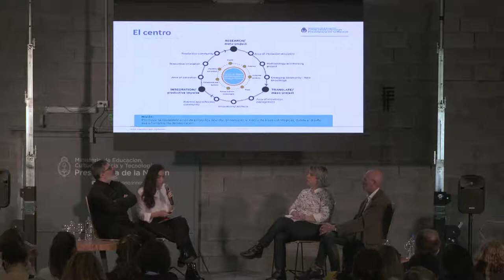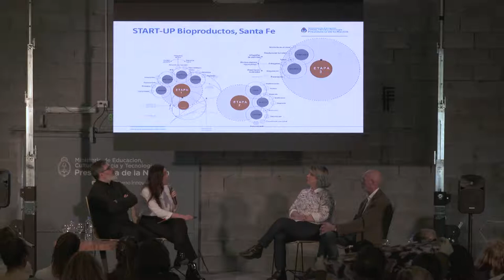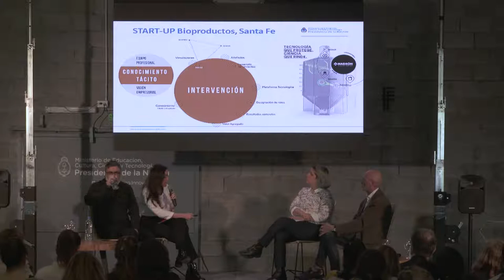ForoFábrica / ¿Cómo se genera innovación desde el ámbito académico de Argentina?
¿Cómo se genera innovación desde el ámbito académico de Argentina? | Panel conformado por Rodrigo Martin Iglesias, Director argentino de la Maestría binacional Diseño Abierto para la Innovación (Open Design), FADU, UBA y Universidad de Humboldt, Berlín | Marina Baima, Integrante del Centro Internacional de Diseño del Conocimiento Tomás Maldonado | Natalia Nupieri, Coordinadora de la Red Federal Interuniversitaria de Diseño de Indumentaria y Textil (REDIT – INTI Textiles) | Alex Blanch, Director de la Carrera de Diseño de la Universidad de San Andrés. Moderado por Marco Sanguinetti, Diseñador Industrial y docente FADU, UBA.